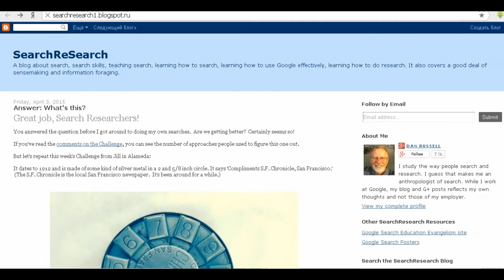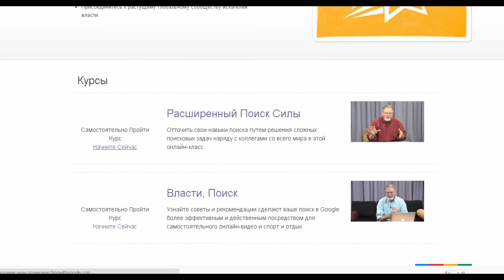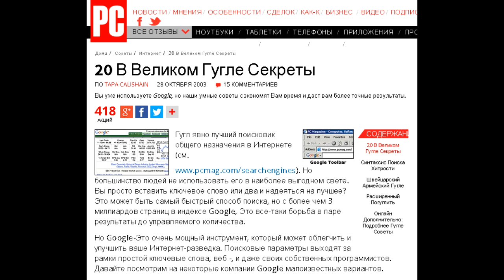Дополнительные материалы по поиску в Google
Видео для онлайн-курса "Быстрый поиск с Google"